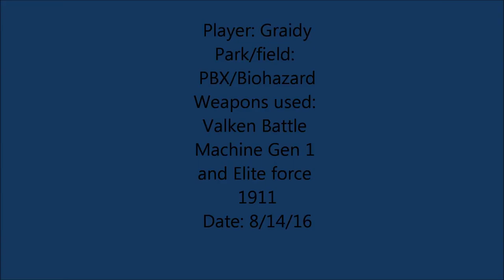8 14 16 Graidy PBX Biohazard suit case hunt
Player: Graidy
Park/field:
PBX/Biohazard
Weapons used:
Valken Battle
Machine Gen 1
and Elite force
1911
Date: 8/14/16